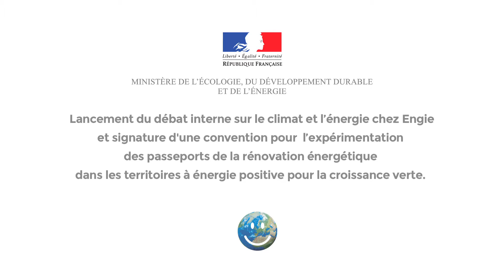Lancement du débat interne sur le climat et l'énergie chez Engie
Ancienne mandature
2 avril 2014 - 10 mai 2017
Ségolène Royal

A l’occasion du lancement du débat interne sur le climat et l’énergie chez Engie, Ségolène Royal a signé avec Gérard Mestrallet une convention pour l’expérimentation des passeports de la rénovation énergétique dans les territoires à énergie positive pour la croissance verte.

Les passeports fourniront aux personnes qui en font la demande des recommandations de travaux personnalisées afin de les accompagner dans la rénovation de leur logement.

Ils comporteront trois volets :

1. Un diagnostic approfondi : le passeport réunit des informations sur la performance énergétique du logement en fonction des besoins des habitants.

2. Des préconisations de travaux personnalisées : le passeport établit des solutions de travaux adaptées : isolation du bâtiment, remplacement des équipements de chauffage… Il propose un échéancier, détermine les coûts et les économies d’énergie et de facture qui en découlent, et précise les aides et financements possibles pour les réaliser.

3. La présentation des résultats issus des travaux : le passeport prévoit une simulation et une présentation des résultats au ménage afin de faciliter la prise de décision et d’inciter au passage à l’acte.

Les passeports seront réalisés par des entreprises certifiées ou qualifiées « RGE rénovation globale » signataires de la charte d’engagement.

Le programme se met en place à partir du 1er janvier 2016 dans 10 territoires volontaires1. Les particuliers propriétaires d’un logement construit avant le 1er janvier 2000 et situé dans un territoire à énergie positive pour la croissance verte partenaire de l’opération, pourront bénéficier de l’expérimentation.

L’expérimentation prévoit la réalisation de 1000 passeports.

Gratuits pour les ménages, les passeports seront financés dans le cadre du dispositif des certificats d’économies d’énergie (CEE).